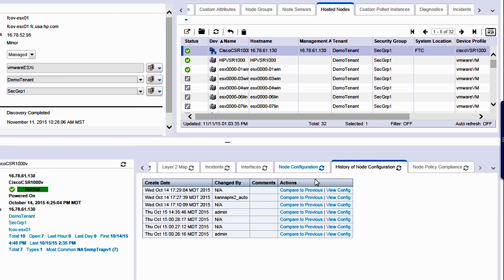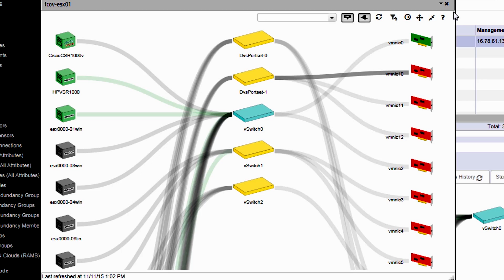HPE's Balaji Venkatraman on NNM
An overview of HPE's Network Node Manager for the 2016 London Discover convention by Balaji Venkatraman.

Compel Media is a broadcast and corporate production company.  We are strategic in finding out our client's needs, goals, products and services, then turn these elements into a compelling video.  We work with extensively with social media networks to maximize penetration for each video.  Types of videos include marketing videos, instructional, training, video case studies, webisodes, and television series. Clients include HP Enterprise, Nike, ESPN, National Geographic, and the Outdoor Channel.